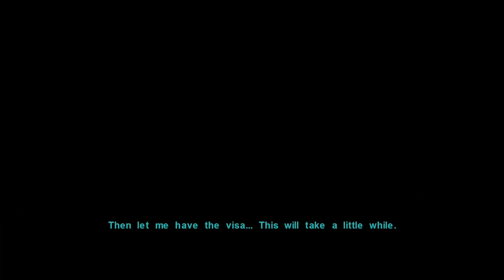Star Wars: Knights of the Old Republic II - The Sith Lords Part 8 (Switch) No Commentary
Star Wars: Knights of the Old Republic II Walkthrough (KOTOR) for Nintendo Switch. Showing the player how to  complete all missions & objectives for educational and entertainment purposes. Played, recorded and edited by myself for my own channel. Edited to remove loadings to offer a smooth watch. Recorded in 1080p and rendered in AfterEffects.

Star Wars KOTOR 2 Walkthrough